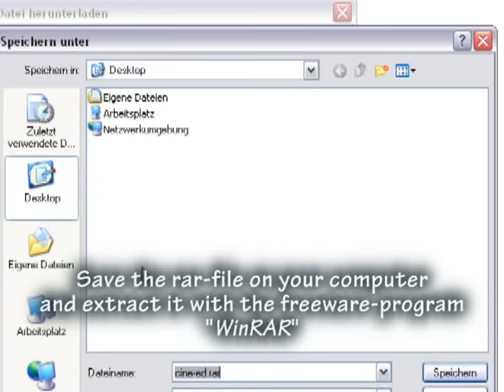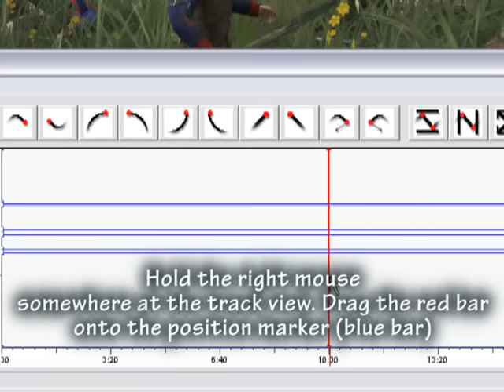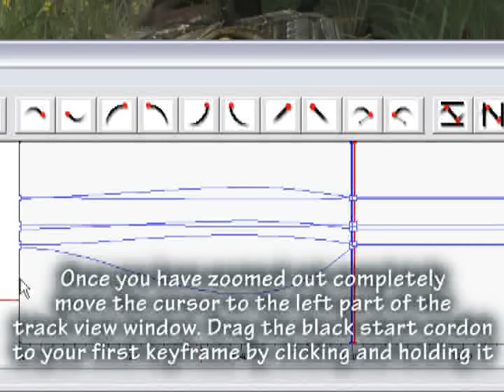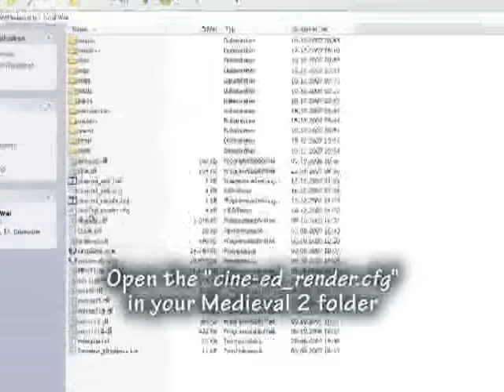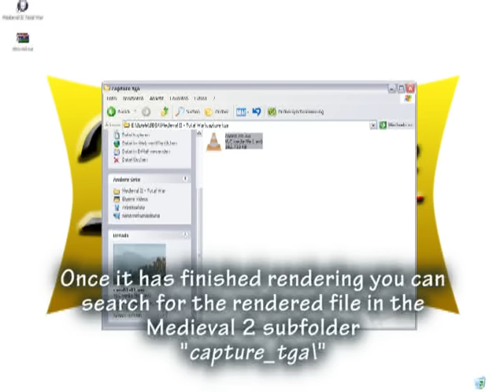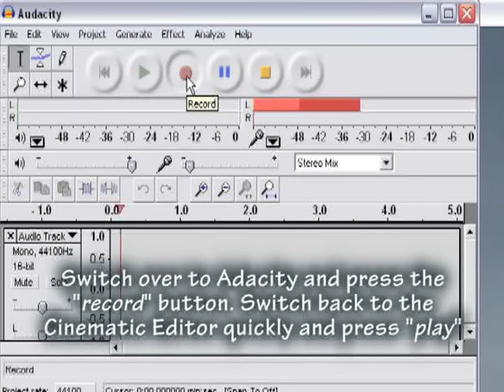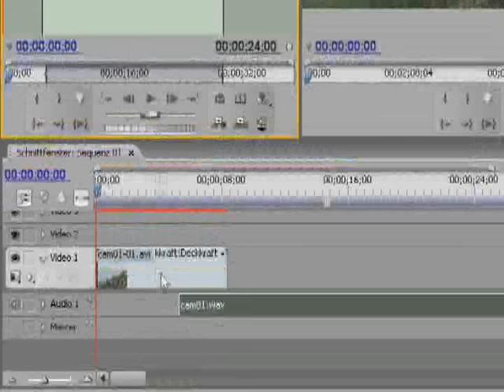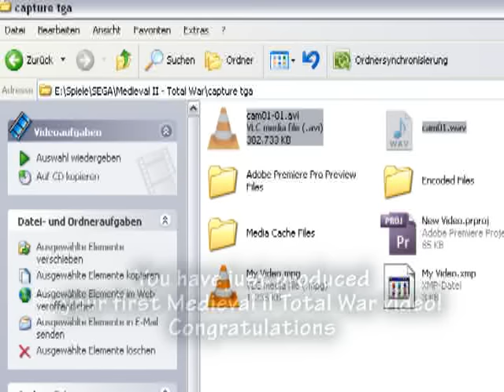Medieval II Total War Cinematic Editor Tutorial - Part I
This video tutorial shows you how to make professional Medieval 2 Total War videos.
Make sure you have the patch 1.2 or newer installed before starting with this.

To successfully make your video, you need the *.zip file that I have linked here. Choose one of the following files, depending on how you want to use the Cinematic Editor:

How to use them is explained in the video tutorials Part I - III.

Keys:

] :jump to next keyframe
[ :jump to previous keyframe
insert: place an animation keyframe
right-mouse(edit window): hold to scrub through selected camera track in edit window

right-mouse(view window): hold to mouse-look
spacebar: plays current camera track from red marker (right mouse) but not the replay file
shift-rightmouse: sets a blue position marker to rewind or fast-forward in the track view.

TAB : swaps into selected camera or out to free-cam
WASD: moves the selected camera (must be on a keyframe or free-cam mode)
R : move camera up (must be on a keyframe or free-cam mode)
F: move camera down (must be on a keyframe or free-cam mode)
arrow keys: camera (must be on a keyframe or free-cam mode)

CapsLock: Display side camera view

Tips:

- Left click on the edit view before laying keyframes or editing, sometimes it doesn't enable until left clicked
- use ] and [ to select the new camera start key before editing
- create 2 batch files to start cined. One for edit mode and one for render mode. Set your edit mode config to contain low graphic details for faster editing (especially with large armies). Set your render config for full graphic detail (for better quality).
- don't use cameras in different (shorter) replays, you will lose keyframes. Longer replays are fine.
- If the editor begins to load and then quits back to desktop, check your config settings, make sure there is a valid replay (camera not needed) setup and the paths are correct.
- use the linear in and linear out function (straight line buttons) to create continual movement on your keyframes. Use the curve function to create smooth in and out movement on your keyframes.
- make sure you enough disk-space for rendering movies. About 1.5 gig for every 5 seconds of uncompressed footage at 30fps.

Q: I want to start the Cinematic Editor but it only loads Medieval II in a window. What am I doing wrong?
A: 1) Make sure that you have installed Patch 1.2 or newer or the expansion pack.
2) Check all file names and file paths in the cine-ed_edit.cfg and cine-ed_render.cfg. Are you sure that the installation path of your game is the same as the paths in the *.cfg-file? Do you have a localized windows version, that means your game is not installed at
C:\Program Files\SEGA\

Q: I'm getting black renders when using the render.bat. What is the cause of this and how can I fix it?
A: 1) Does it playback ok in cined? Do you see the frames being rendered ok when you run the render? Keep in mind that the CineEd captures directly from the screen when rendering. Meaning, if you move your mouse cursor over the window while rendering it will capture it. If you have a screen-saver running while rendering, it will capture that too. Make sure you have your screen saver turned off and that you can see the frames rendering ok.
2) If you use Windows Vista, try to switch from the Aero interface to the standard Windows interface. Aero seems to cause the black rendered video. To disable Aero follow these steps: right-click on desktop, go to "Personalize", then "Theme", then under the Theme drop-down menu, go to "Windows Classic" then click "Apply" and no more Vista Aero! Go through the same steps to get the original theme back.
3) If your PC is too slow to play back the big and uncompressed rendered video files you should try and compress the video first.
4) When you export the rendered cameras into Adobe Premiere, make sure that the alpha channel is disabled. It let your scenes turn out black.